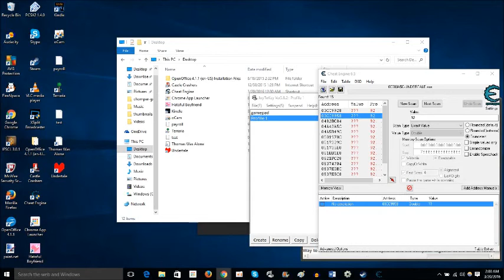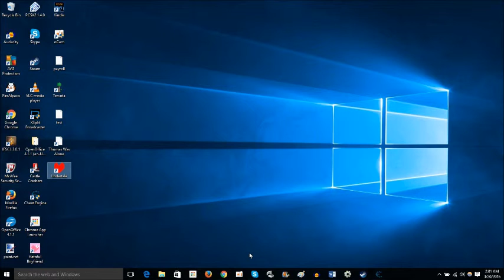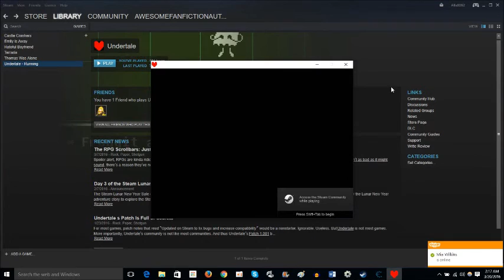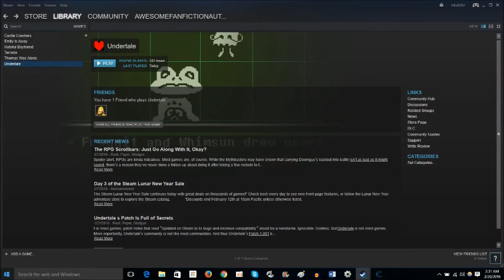IT'S ME, CHARA. - Let's Play Undertale: No Mercy Run (Finale)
Art is from the load menu of the game

My steam: affa9262